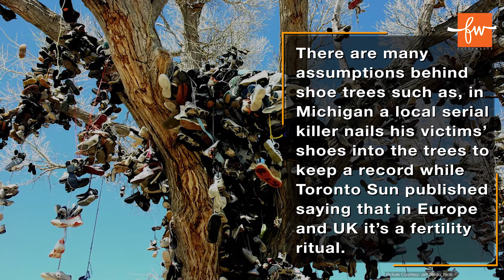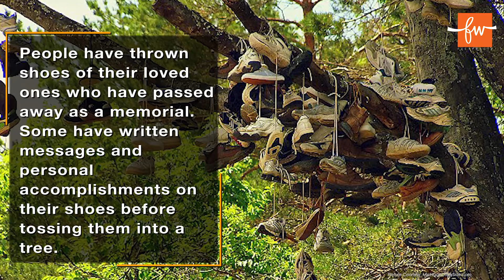Facts About Shoe Trees That Have Been Taking Internet by Storm | FactsWacts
Trees of shoes? Shoe trees? Well, if only shoes could grow on trees, sigh. I am sure y'all would like that too. So, shoe trees can be seen in many different parts of the world and could be dated as back as the Great Depression. Watch the video to know about their history and origin as they have taken the Internet by storm and are OMG!